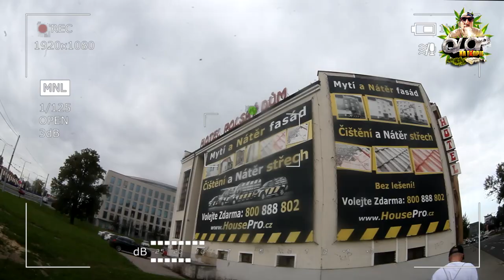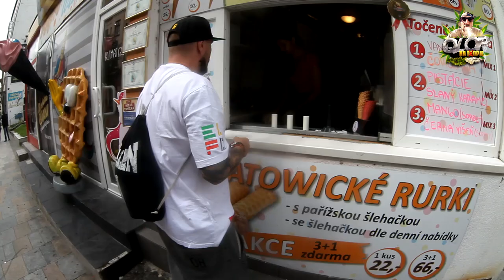"Ostrawa: gdzie i jak kupuję trawkę? Szybkie zwiedzanie - polskie akcenty" [QNT 19 - MORAWY E06]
Ahoj na Morawach! Witajcie w krainie wina, burczaka, piwa, pięknych plenerów, zamków, kościołów i oczywiście licznych knajp. Miejscach pełnych historii i ciekawostek które zreferuje Wasz ulubiony "zpravodaj z Polska" - QLOP! A co w odcinku?

- ulica Stodolni
- anegdotka
- jedno "ale"
- kupowanie trawki
- Café de la Ostrava
- Polský dům
- vinoteka
- burčak(oczywiście)
- plac Jana Prokeša
- nowy ratusz/Nová radnice Ostrava(bardzo wysoko, za wysoko!)
- modernizm
- zwiedzanie
- nienajładniejszy rynek w Ostrawie (jest ładny)
- katowickie rurki (mmmm...)
- Parafia Boskiego Zbawiciela w Morawskiej Ostrawie/ Katedrála Božského Spasitele
- teatr Narodowy Morawsko-Śląski/Divadlo Antonína Dvořáka je jedna ze scén Národního divadla moravskoslezského
- rzeźba przed galerią sztuk pięknych
- Vitkovice